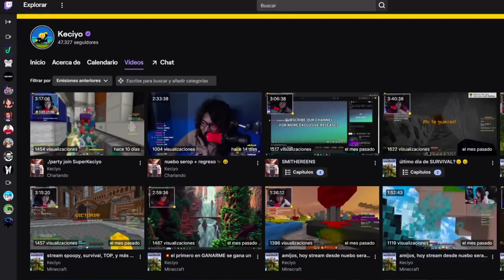¿POR QUÉ YA NO JUEGO / GRABO en ZONECRAFT? ( ͠° ͟ʖ ͡°)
➡️- - - - - - - - - - - - - - - DESCRIPCIÓN - - - - - - - - - - - - - - - - - - -⬅️

Hola Chicos, el día de hoy les traigo un video que me han estado pidiendo mucho, en donde les hablo del por qué ya no he jugado, ni subido videos en Zonecraft... ¿Coinciden conmigo con estas razones que doy?

1:52 - Razón 1.
4:27 - Razón 2.
5:56 - Razón 3.
7:40 - Razón 4.
8:32 - Razón 5.

➡️- - - - - - - - - - - - - - - COMPUTADORA - - - - - - - - - - - - - - - - - -⬅️

🌟Procesador: Ryzen 7 - 1700 X.

🌟Memoria RAM: 16 GB. (2x8 GB.)

🌟Audífonos: Logitech G233.

🌟Micrófono: HyperX Quadcast.

           ☀️DPI: 750.

➡️- - - - - - - - - - - - - - - - MINECRAFT - - - - - - - - - - - - - - - - - - - -⬅️

🌟Sensibilidad:
🌟FOV:
            ☀️SkyWars: 70.
            ☀️PvP: 63.
            ☀️Otras Modalidades: 70.

➡️- - - - - - - - - - - - - - - - GRABACIÓN - - - - - - - - - - - - - - - - - - - -⬅️

➡️- - - - - - - - - - - - - - - - - - EDICIÓN - - - - - - - - - - - - - - - - - - - - -⬅️

🌟Programa de Edición: Sony Vegas Pro 15.
🌟Tiempo de Edición: De 2 - 5 Horas.
🌟Tiempo de Renderización: 1 Hora.

➡️- - - - - - - - - - - - - - - INFORMACIÓN - - - - - - - - - - - - - - - - - - -⬅️

🌟Nombre: Arturo Rodríguez Reyes.
🌟País: México, D.F.
🌟Edad: 20 años.